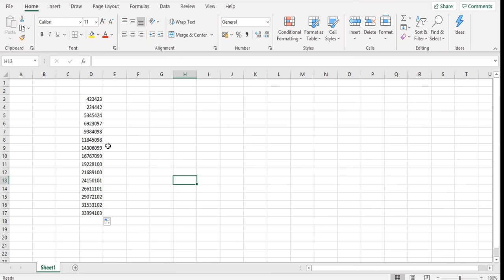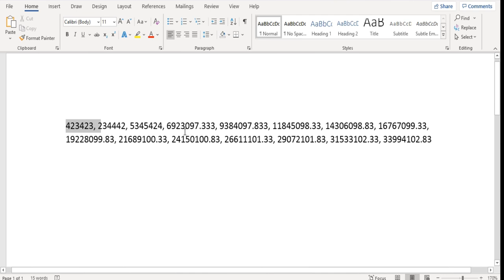How to convert vertical data into horizontal data separated by comma | Convert column to row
How to convert vertical data into horizontal data separated by comma

Convert column to row